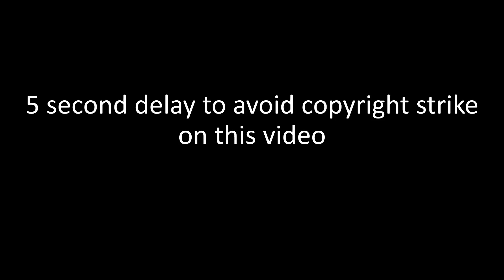Professor Oak introduces Project Mew to Goh | Pokemon Journeys (English Dub)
Advice to Goh